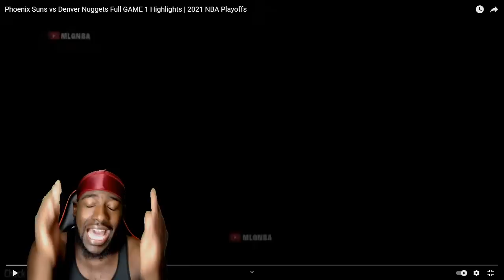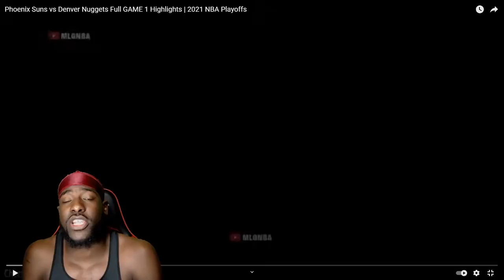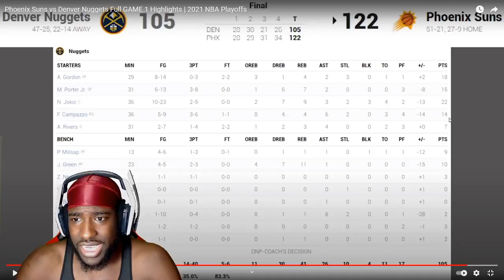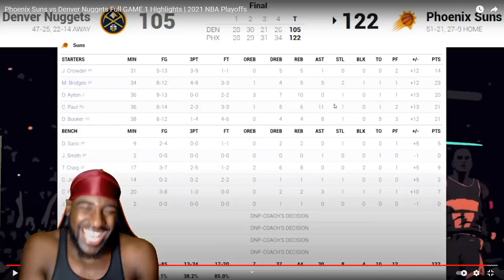Suns Showed No Mercy! Phoenix Suns vs Denver Nuggets Full Game 1 Highlights! REACTION!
Reacting to Phoenix Suns vs Denver Nuggets  Monday, June 7, 2021 official NBA Playoff basketball game.